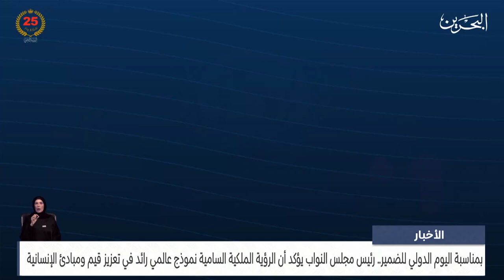رئيس مجلس النواب: الرؤية الملكية السامية نموذجًا عالميًا رائدًا في تعزيز قيم الإنسانية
مجلس النواب - مركز الأخبار - تلفزيون البحرين